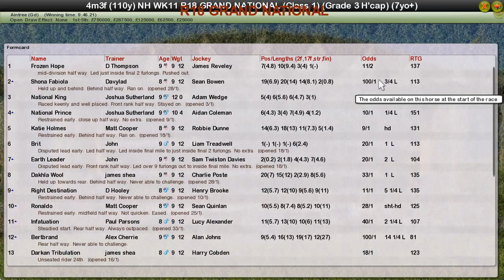NH WK11 R18 GRAND NATIONAL